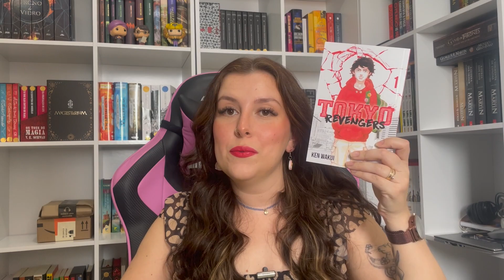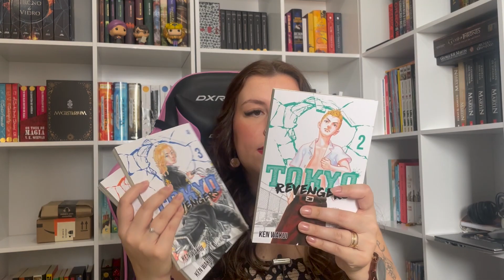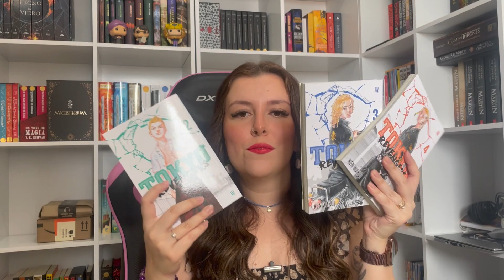LIDOS DE DEZEMBRO 2022 E JANEIRO 2023! | BOOKARINA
📚LIVROS MENCIONADOS 📚
( 0:00) Introdução

(01:12) O Cemitério- Stephen King
🌸 Link da amazon

(02:34)- Como o Rei de Elfhame aprendeu a odiar histórias- Holly Black
🌸 Link da amazon

(03:51) I'm Glad My Mom Died- Jennette McCurdy
🌸 Link da amazon

(06:51) My Broken Mariko- Wake Hirako
🌸 Link da amazon

(07:56) Desafio de Ferro- Holly Black e Cassandra Clare
🌸 Link da amazon

(10:25) Tokyo Revengers 1
🌸 Link da amazon

(12:25) Jogos de Poder- Olivia Uviplais
🌸 Link da amazon

(13:21) As Egocêntricas Maldições de Souichi- Junji Ito
🌸 Link da amazon

(14:34)  Tokyo Revengers 2
🌸 Link da amazon

(14:34)  Tokyo Revengers 3
🌸 Link da amazon

(14:34)  Tokyo Revengers 4
🌸 Link da amazon

(15:18) Luva de Cobre - Holly Black e Cassandra Clare
🌸 Link da amazon

(16:08) Jogos de Ruína - Olivia Uviplais
🌸 Link da amazon

(17:57)  Sensor- Junji Ito
🌸 Link da amazon

(19:44) A Natureza da Mordida- Carla Madeira
🌸 Link da amazon

(22:02) Lore Olympus 2 - Rachel Smythe
🌸 Link da amazon

(23:02) Contos de Horror da Mimi - Junji Ito
🌸 Link da amazon

(24:27) Uma Bruxa no Tempo- Constance Sayers
🌸 Link da amazon

💫LINK GERAL DA AMAZON
💫KINDLE UNLIMITED (30 DIAS DE TESTE GRÁTIS)
💫AMAZON PRIME (30 DIAS DE TESTE GRÁTIS)

🎍Comprando pelos meus links você contribui com o canal sem pagar nada a mais por isso, e, assim, consigo trazer mais conteúdo literário para vocês! Obrigada💛

🎁LISTA DE DESEJADOS DA AMAZON🎁